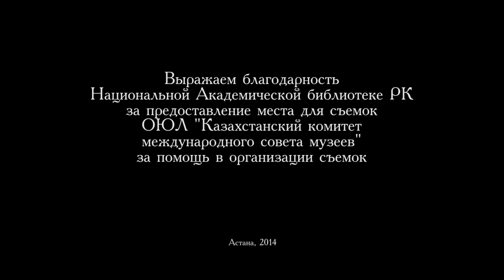Зарубежная историография истории Казахстана